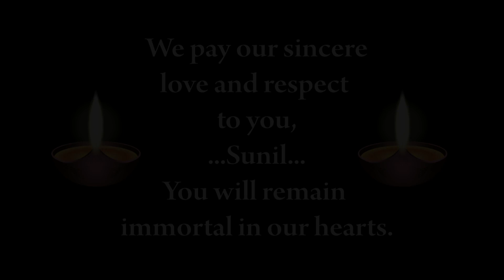অ' মোৰ আই - O Mor Aai - A Tribute to Martyr 'Sunil Kalita' | Tapan Love | Ujwal Pratim | Anil Sarma…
Vocal : Tapan Love

Lyrics : Ujwal Pratim

Orchestration : Anil Sarma...

আমি এটি গীতেৰে শ্বহীদ সুনীল কলিতালৈ একাঁজলি শ্ৰদ্ধা জ্ঞাপন কৰিব বিচাৰিছোঁ |